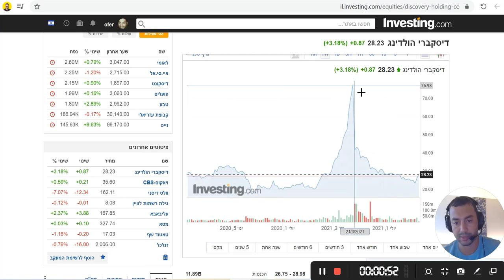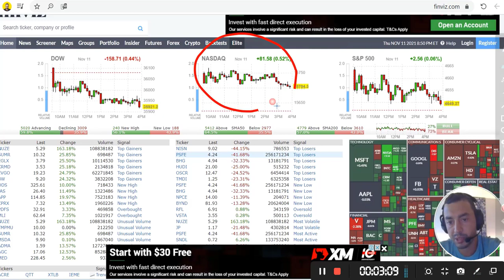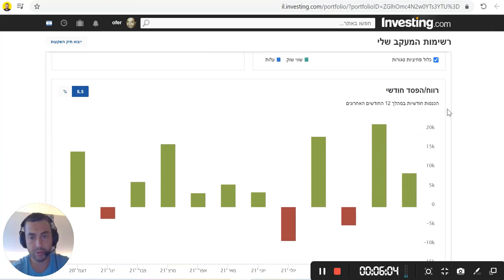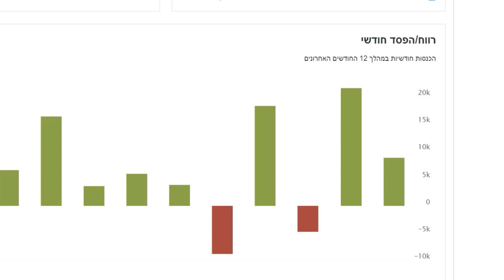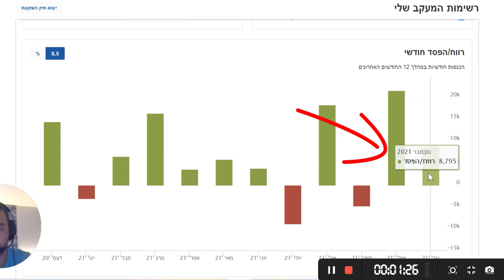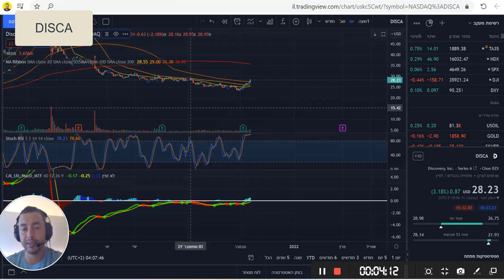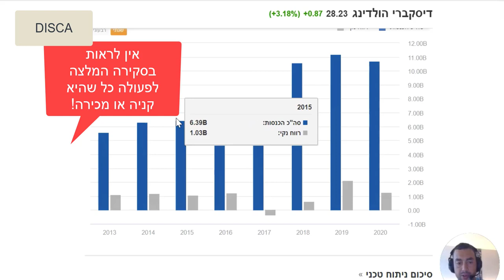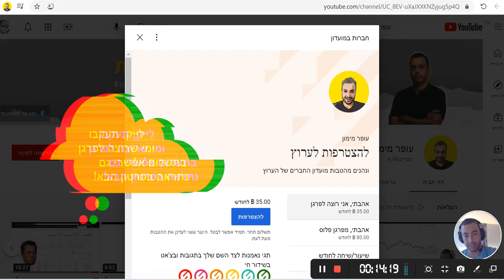⬇️🔝מחפשים כיוון בשוק - לאן ממשיכים מפה - סקירת מניה במגמה חיובית 🚀🚀 12.11.2021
תודה!

רוצים להתחיל ומחפשים ברוקר גדול ועמלות נוחות למסחר
תבדקו את ההצעה של אינטראקטיב ברוקר ישראל:

99% מהתוכן בערוץ הוא חינמי, אבל אם בא  לכם ניתוח מפורט למניה ספציפית ומהר
או שיעור בזום אפשר גם לשלם פה בקישור עם פייפאל:
שלחו לי בקשה ונדבר:) תודה!

קישור לטבלת דיבידנדים בשנת 2021 - מתעדכן מידי חודש
(רק לחברי מועדון של יומנו של משקיע - החל מ4.9 לחודש - כל הרמות)